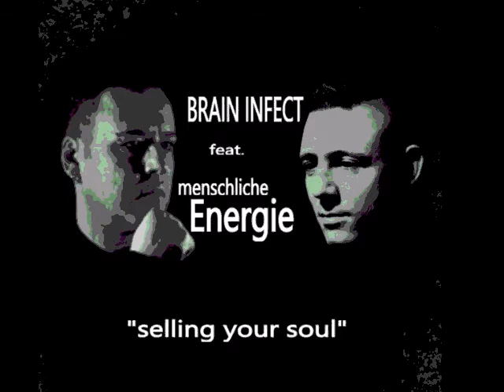Brain Infect feat. Menschliche Energie- "selling your soul"